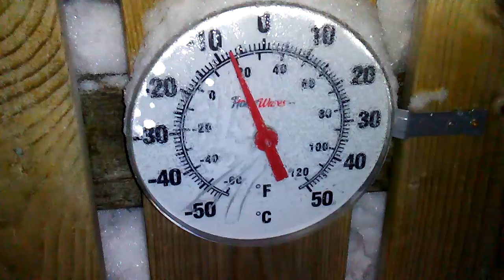Snow hut Snowmageddon 2020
Newfieme's snow hut lol jan.20.2020